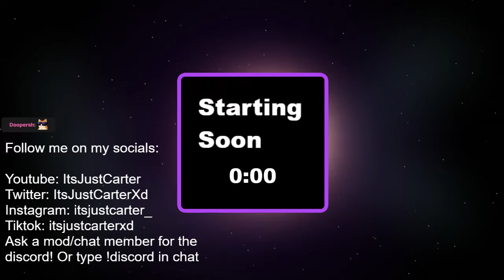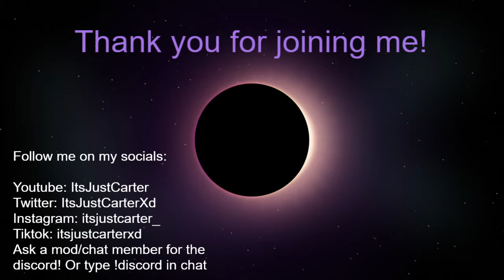Candid Confessions | Obbie SMP | VOD from 01/05/22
I found them at my happy place...

Super fun stream on Twitch! Loved chatting to all of you! Some Obbie SMP LORE!!